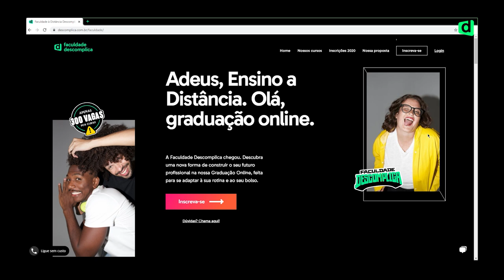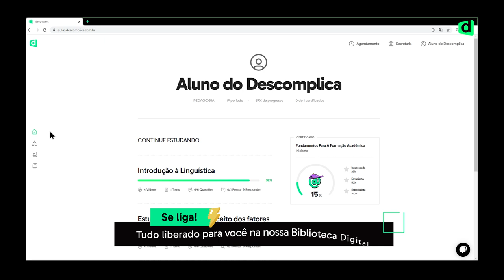Conheça a nossa plataforma de estudos 💻 | Faculdade Descomplica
VEM PRA DESCOMPLICA FACULDADE DIGITAL! Oferta especial no ar!

Pedagogia, ADM, Ciências Contábeis e RH
Estamos muito orgulhosos da plataforma da Faculdade Descomplica.✨ E queremos de mostrar para vocês como ela ficou.

Além de linda 💗, criamos um ambiente virtual de aprendizagem que seja intuitivo e que mostre como vocês estão evoluindo nos estudos. Tudo isso, sem contar os microcertificados, que te ajudam a chegar mais rápido no mercado de trabalho.

Gostaram ? Contem aqui embaixo. 👍